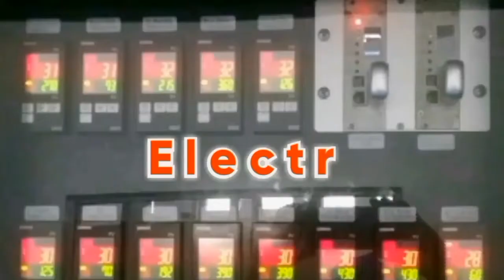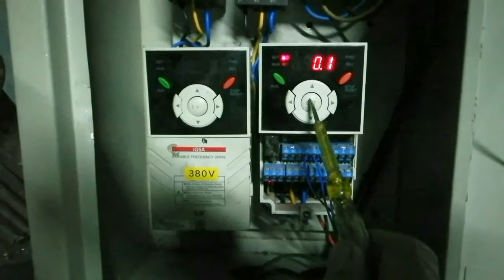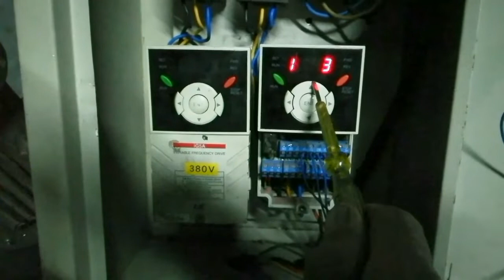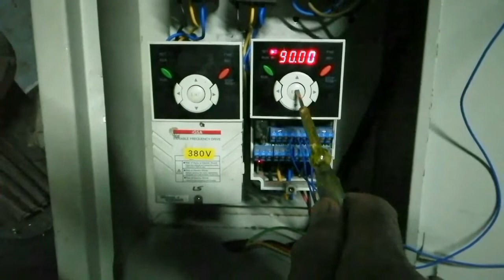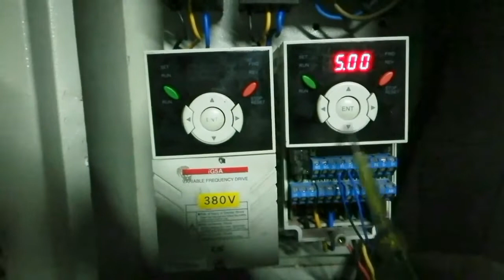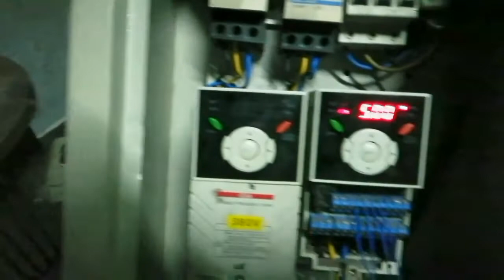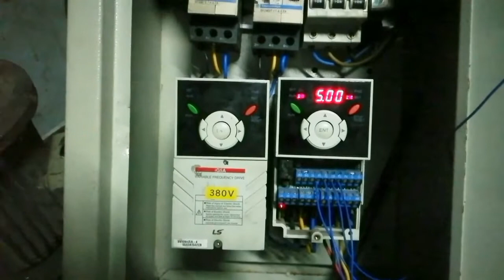cara setting inverter vfd lsig5a forward reverse different speed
untuk setting inverter ls ig5a forward reverse dengan kecepatan yang berbeda. langkah pertama penyambungan kabel input terminal inverter P1 P2 CM. P3
P1 start forward. dan P2 3 start reverse
untuk setting forward dari digital keypad dan Setting reverse dar parameter F20.
Selector swith yang digunakan 2pole atau 2No
Setting inverter, cara setting Inverter, setting parameter inverter, inverter lsig5a. 2speed,